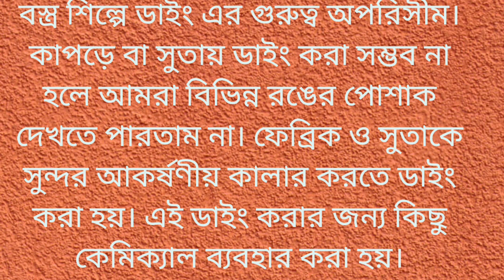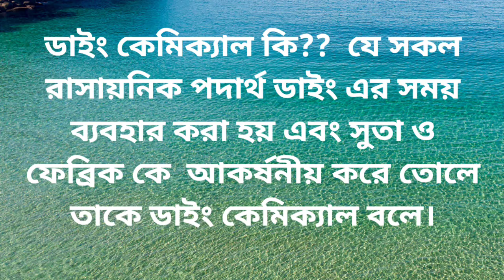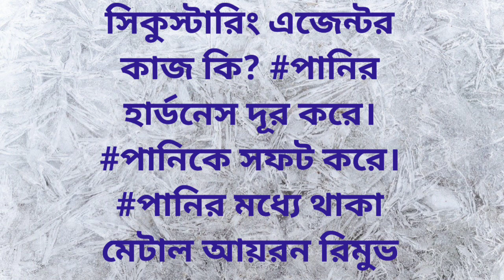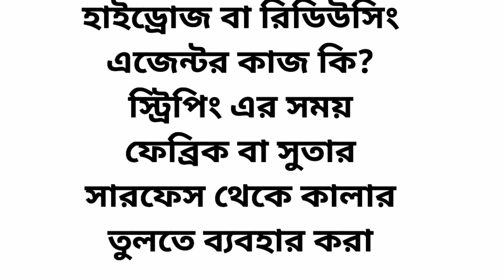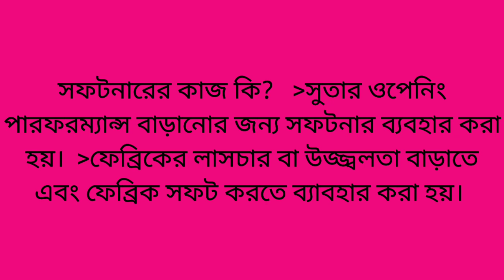Chemical name & used.ডাইং কেমিক্যালের নাম এবং তার ব্যবহার।Dyes chemical name in textile & dyeing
Dyeing Chemical name & used(Auxiliary ডাইং কেমিক্যালের নাম এবং তার ব্যবহার।Dyes chemical name in textile & dyeing
Chemical names
Chemical names & Formula